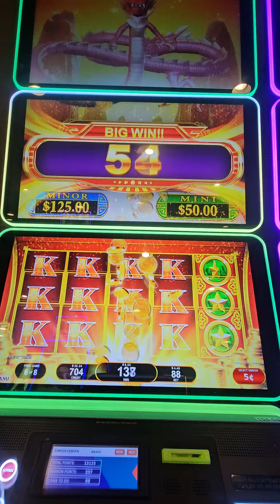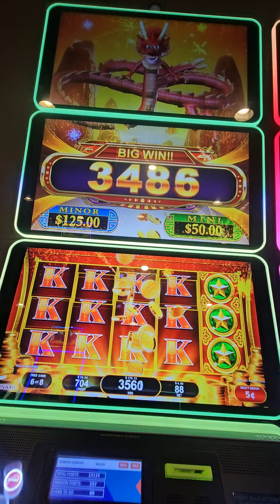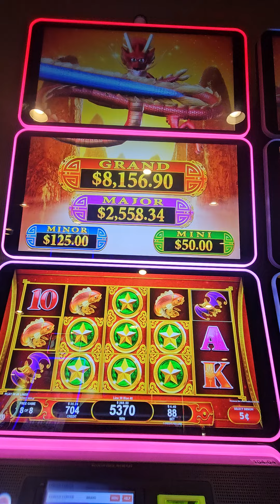Casino Slot Big Win Twin Dragons Double Action Bonus Free Game